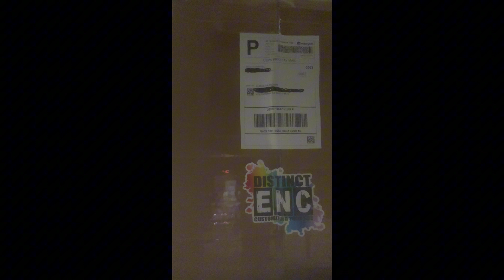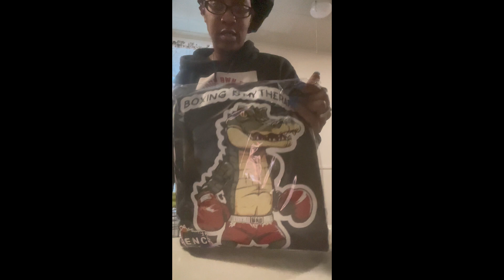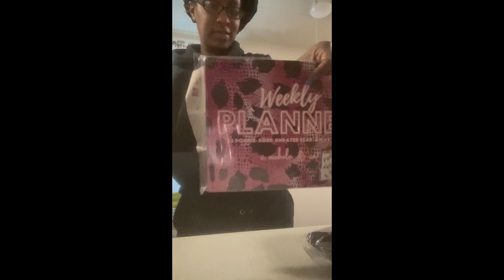Another mail call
She did exactly what I asked with her touch added love it❤️ @CreatingWithTuc